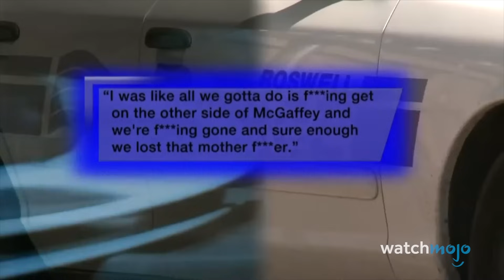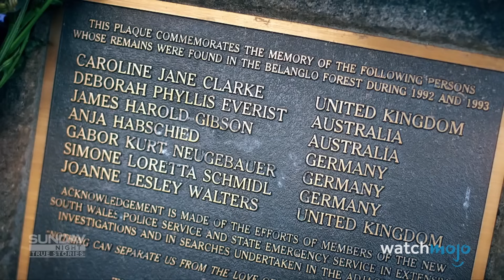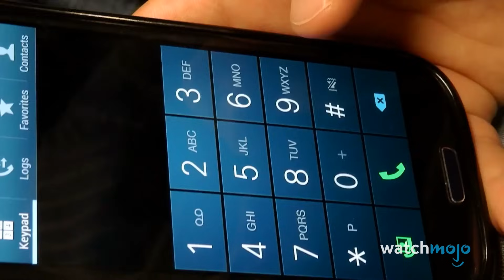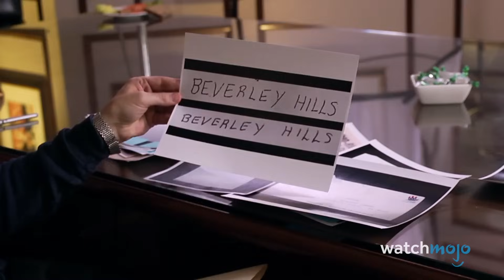10 przypadkowych PRZYZNAŃ SIĘ DO WINY przez przestępców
Ci przestępcy wykiwali samych siebie. W tym odcinku powiemy o najgłośniejszych przypadkach, w których przestępcy omyłkowo przyznali się do przestępstwa lub dali podstawy prowadzące do postawienia zarzutów i skazania.